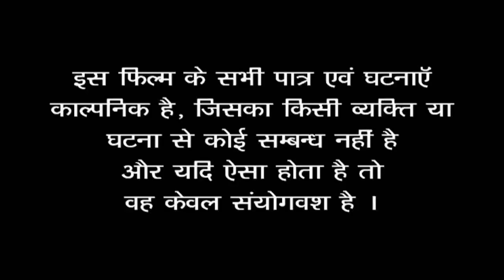कुछ पाने के लिए बहुत कुछ खोना पड़ता है | LOVE PAISA AUR DHOKA | NEW FULL ENTERATINMENT SHORT FILM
यह इनकी फितरत है
Hindi Movie  - Inteha Ishq Ki
Producer - Sumitabh Singh
Director  - Harshit Mishra
Cast -       Bharat Raj Purohit , Mukesh Gal Pandey, Ankita Bhattacharya
Story - Bharat Raj Purohit
D O P - Chitranjan Dhal